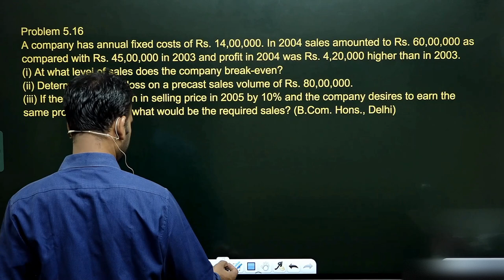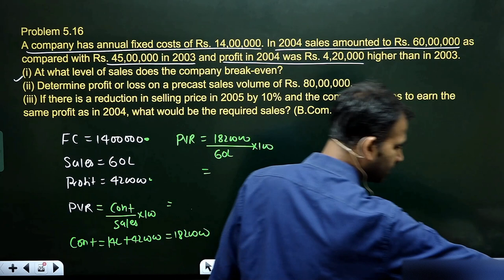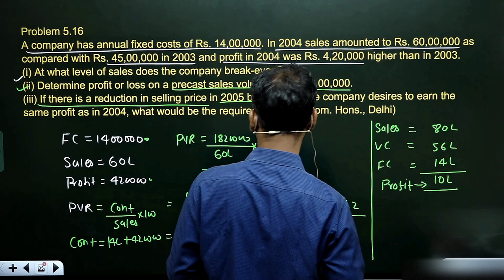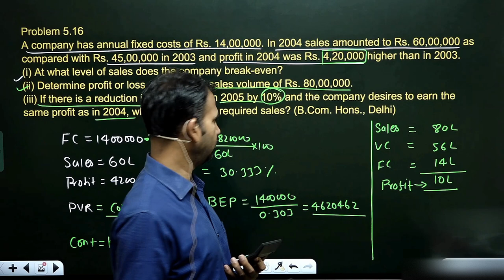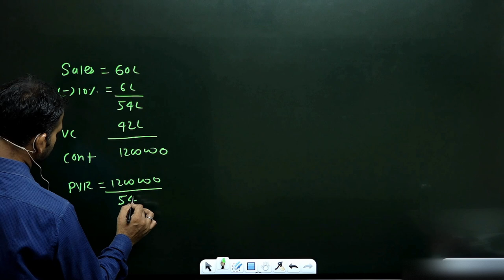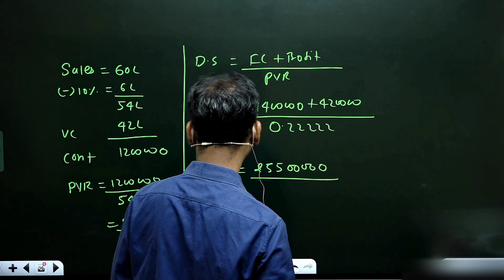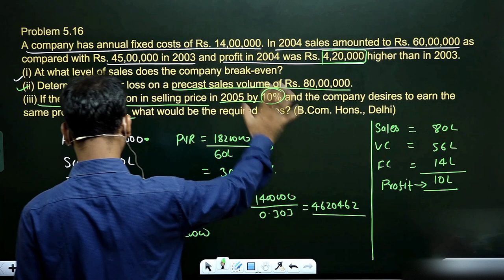management account for bcom | practice questions | pvr | part 16 | sem 5 | 3rd year | b.com